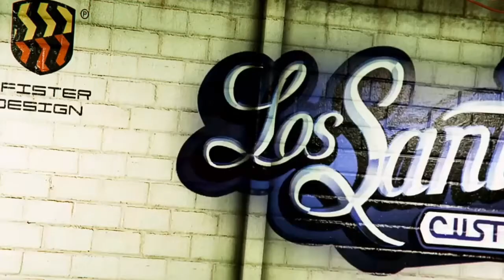Criminal Business: Los Santos| Episode 3, Season 2 (GTAV Machinima Movie)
A Hero Named King Must Stop An Evil Man With The Name Richard From Turning The City Into A Warzone Full Of Criminals And Start A New Civil War.  Will King Be Defeated? Will Richard Take Over L.A.?
Find Out In The Next Episodes Of Criminal Business.

I've Would Love To Make This Series More Popular And Please, If You Have Any Idea's For The Series Then Just Comment :D

✏Edited At: RockstarEditor  KineMaster                              PowerDirector Pro ✏

👥Actors: King, Richard, Rey And Eric

🎮Actor's Controlled By: Me ( King) & TZ- BURNS

💻Applications: GTAV    Kine Master   YouTube    Power Director Pro

                      SPECIAL THANKS

PlayStation 4™- XXcheatermakerXX

GTA V

GTA 5

GTA MOVIE

GTAV MOVIE

GTA5 MOVIE

GTA SHORT MOVIE

GTA 5 SHORT MOVIE

GTA MACHINIMA

GTA V MACHINIMA

GTA SHORT MOVIE MACHINIMA

GTA V SHORT MOVIE MACHINIMA

GTA 5 SHORT MOVIE MACHINIMA

GTA CRIMINAL SHORT MOVIE

GTA V CRIMINAL SHORT MOVIE

GTA 5 CRIMINAL SHORT MOVIE

GTA CRIMINAL SHORT MOVIE MACHINIMA

GTA V CRIMINAL SHORT MOVIE MACHINIMA

GTA 5 CRIMINAL SHORT MOVIE MACHINIMA

GTAV MACHINIMA SHORT MOVIE

GTA MACHINIMA SHORT MOVIE

GTA 5 MACHINIMA SHORT MOVIE